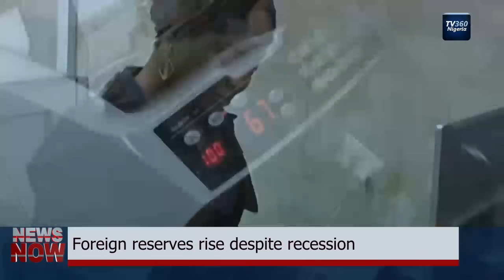TV360 News Now- August 31, 2016